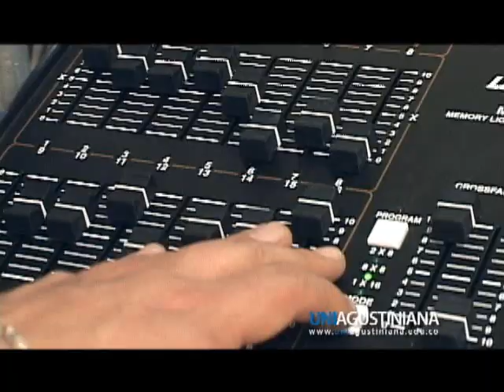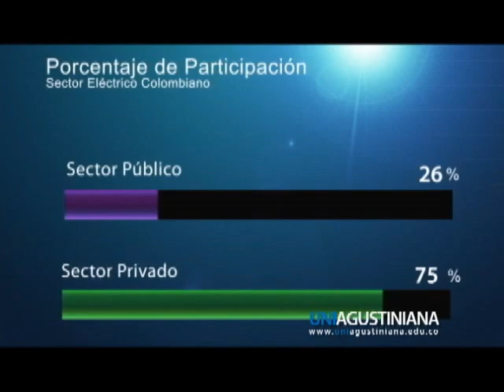Centro Agustiniano de Medios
El centro de medios de la UNIAGUSTINIANA ofrece los servicios de Edición, Producción Audiovisual, Video, Audio, Proyectos Visuales, Estudio de grabación, Foros, Top Show, Teatro, Conferencias, Video Corporativo, Videos Institucionales, Spots Publicitarios, Documentales y Memoria Audiovisual entre otros.